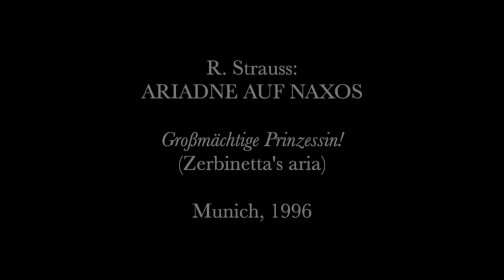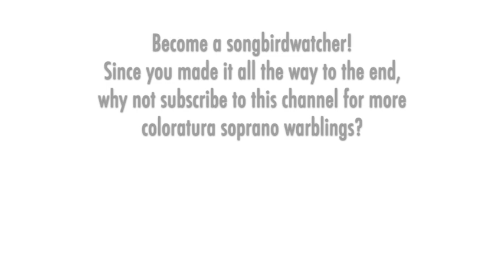Christine Schäfer - Strauss: ARIADNE AUF NAXOS, Zerbinetta's aria, Munich 1996 High E6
THE SONGBIRD:  Christine Schäfer was born in Frankfurt in 1965. She studied in Berlin with Dietrich Fischer-Dieskau and had classes with Arleen Augér and Sena Jurinac. After graduating in 1992, Schäfer began singing at the opera house in Innsbruck and in 1993 made her U.S. debut as Sophie in San Francisco. In 1995, she was Lulu at Salzburg, a role she also performed at Glyndebourne in 1996 and at The Met in 2001. Other roles at The Met were Gretel, Gilda, Sophie, and Cherubino. Schäfer starred in a variety of productions around the world: Alcina in Drottningholm, Donna Anna and Violetta in Paris, Zdenka in Houston, Fiorilla in Berlin, Lucia in Frankfurt, Partenope in Vienna, and Gilda in a BBC production at Covent Garden. Schäfer earned a reputation as a top flight recitalist and made many solo discs of arias, art songs, and lieder. Her disc of Schumann lieder released in 1996 won top prize from Gramophone Magazine that year. In 2014, she announced she was taking a sabbatical and is now a professor of singing.

THE MUSIC:  Richard Strauss's opera "Ariadne auf Naxos" premiered twice. The first was in 1912 in Stuttgart where it was conceived as a short opera to accompany a new adaption of Moliere's play, "Le Bourgeois gentilhomme." This version was performed in other cities over the next year (Zurich, Munich, Prague, and London), but the play/opera hybrid concept proved ineffective (and way too long at over six hours). Working with his librettist/partner Hugo von Hofmannsthal, Strauss refashioned the opera as a stand-alone work with a newly added prologue, which premiered in this new form to success in Vienna in 1916. This version of the opera was quickly embraced by critics, artists, and the public -- it has since been recorded commercially many times and is performed regularly around the world. Only rarely have there been staged or even concert productions of the earlier 1912 version and there is only one commercial recording. "Ariadne" is one of my absolute favorite operas -- I love its witty libretto, its satiric character archetypes, its intriguing themes about art, and Strauss's simply astounding music. Zerbinetta's grand aria "Grossmächtige Prinzessin" is arguably the most daunting coloratura showpiece ever written -- incomprehensibly so in the longer, higher 1912 version, but still insane in the 1916 version. It's not just long at nearly 12 minutes; it doesn't merely contain a full armada of coloratura vocal acrobatics (trills, cadenzas, scales, filigree, high notes, wide leaps, and so on); it's not only the freewheeling harmonic structures -- no, this scene demands a level of virtuosic musicianship and theatrical flair that is simply unmatched. Zerbinetta is a coloratura soubrette on steroids! In this scene and role, Strauss invented an entirely new musical language to exploit the unique glories of the coloratura soprano voice. He revisited this proprietary mode of highly gymnastic vocalism a few other times afterwards: in the art song "Amor" (1918), with Fiakermilli in "Arabella" (1933), and for Aminta in "Die schweigsame Frau" (1935).